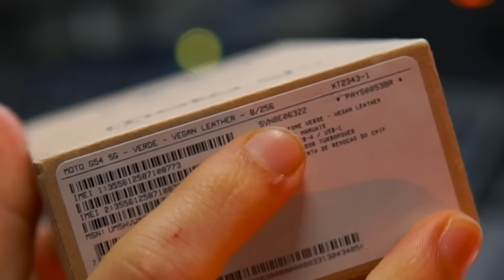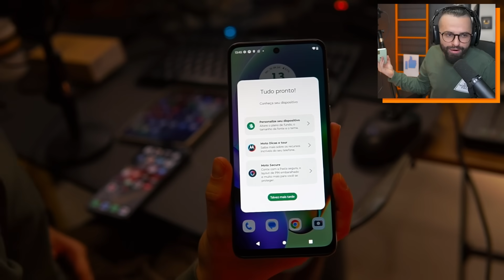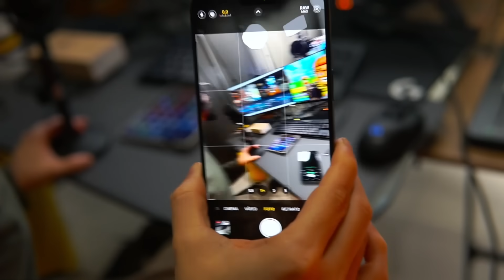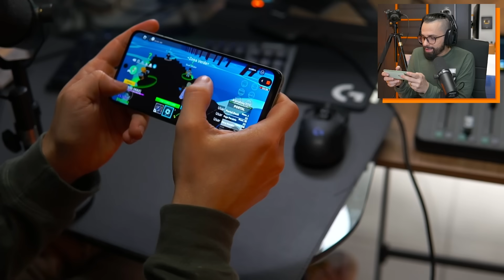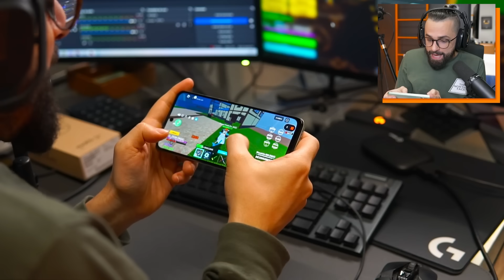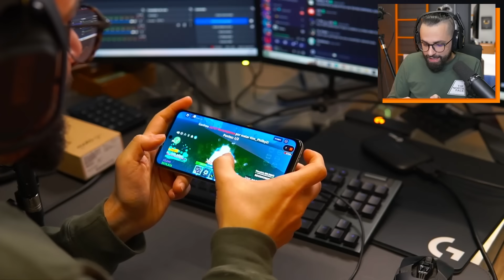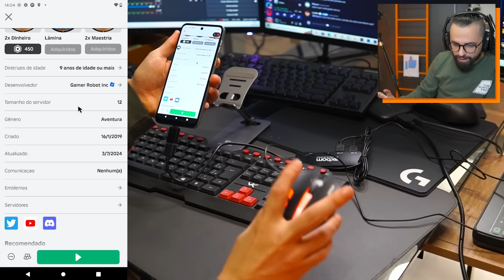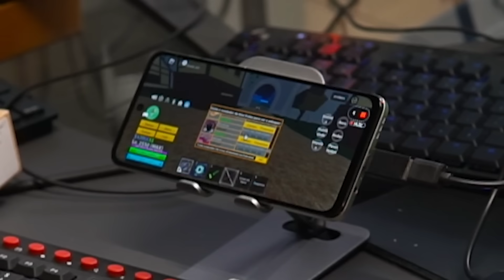TESTEI O MELHOR CELULAR PRA JOGAR BLOX FRUITS NO MOBILADOR